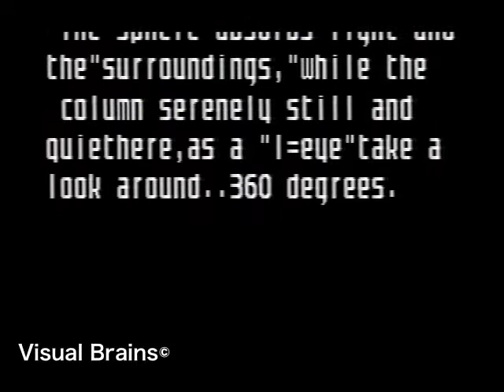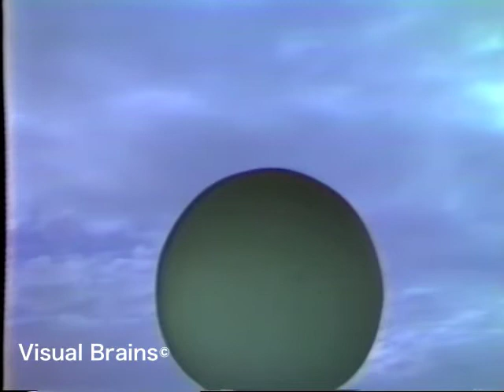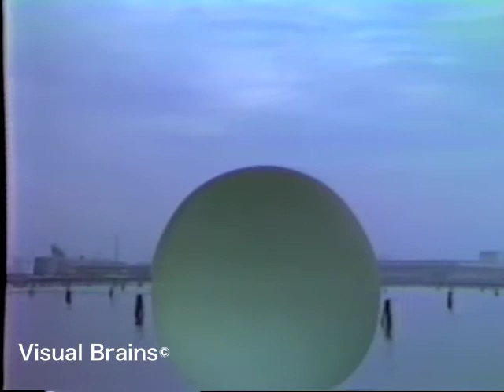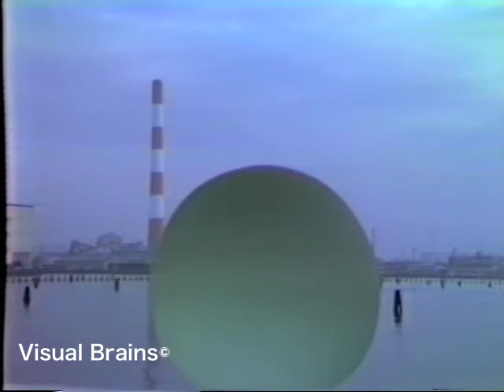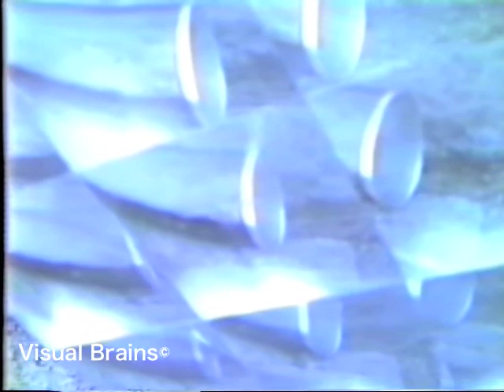"SIGHT" 1989(ver3)Visual Brains &井上鑑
Visual Brainsの初期作品
撮影：Tomoe Otsu
制作：Visual Brains(Sei Kazama+Hatsune Ohtsu)